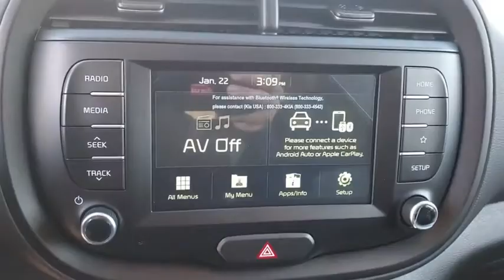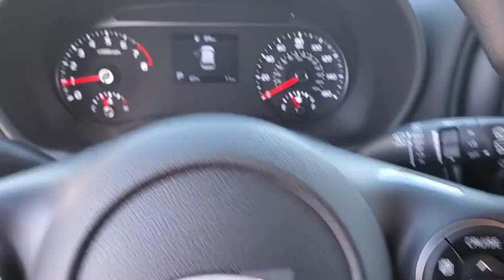2020 Kia Soul St. Petersburg, Tampa, Clearwater, Palm Harbor, Largo, FL L7717556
New 2020 Kia Soul available in St. Petersburg, Florida at Crown Kia. Servicing the Tampa, Clearwater, Palm Harbor, Largo, FL area.

5500 34th St. N.

Priced below KBB Fair Purchase Price! This vehicle comes well equipped with {Standout Features} 16 Steel Wheels 4-Wheel Disc Brakes 6 Speakers 6-Way Adjustable Drivers Seat ABS brakes Air Conditioning AM/FM radio Brake assist Bumpers: body-color Carpeted Floor Mats Cloth Seat Trim Delay-off headlights Driver door bin Driver vanity mirror Dual front impact airbags Dual front side impact airbags Electronic Stability Control Exterior Parking Camera Rear Front anti-roll bar Front Bucket Seats Front Center Armrest Front reading lights Front wheel independent suspension Fully automatic headlights Low tire pressure warning Occupant sensing airbag Outside temperature display Overhead airbag Overhead console Passenger door bin Passenger vanity mirror Power door mirrors Power steering Power windows Radio: AM/FM/MP3 Audio System Rear Bumper Applique Rear window defroster Rear window wiper Remote keyless entry Speed control Speed-sensing steering Split folding rear seat Steering wheel mounted audio controls Tachometer Telescoping steering wheel Tilt steering wheel Traction control Trip computer and Variably intermittent wipers. Sparkling Silver 2020 Kia Soul LX 2.0L 4-Cylinder MPI DOHC IVT 27/33 City/Highway MPGAwards:* 2020 KBB.com 10 Coolest New Cars Under $20000 * 2020 KBB.com 10 Favorite New-for-2020 CarsPrice Includes all applicable incentives which includes dealer and Kia Factory rebates/incentives. Must finance with KMF. For qualified buyers. See dealer for details. Expires 3/2/20